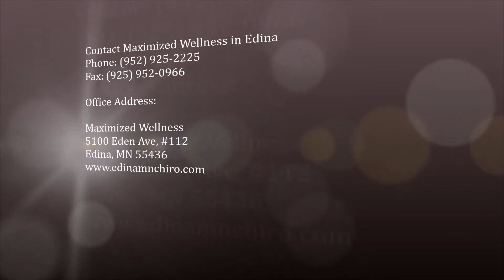Low back pain in Golden Valley, MN - Maximized Wellness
Welcome to Maximized Wellness
Holistic Wellness Care From a great Chiropractor

At Maximized Wellness we work to find the fastest and most direct way to address your pain and performance issues. We look to the root cause of dysfunction within the body, even to
the level which contributes to joint dysfunction commonly treated by traditional
chiropractor.

By getting to the underlying causes of your pain, we can efficiently and fully resolve
issues. Likewise, by keeping a healthy body in optimal operational status, athletes,
creative performers, and busy achievers can attain a higher level of mastery in their
daily lives and disciplines.